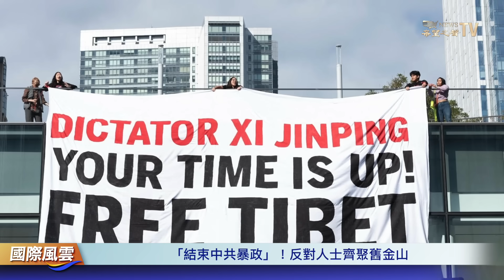哈馬斯大潰敗 整個營被以軍一鍋端 提出大數額人質換停火；挑戰中共統治 中國抗議者齊聚舊金山【國際風雲】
隨著#以色列國防軍 全面佔領 加沙城，哈馬斯 已經失去了對加沙地帶的控制。在軍隊推進的同時，極端分子正在向南逃亡。

11月13日 内容提要：

以：哈馬斯失去對加沙控制能力
美國對與伊朗有關組織發動第三次攻擊
「結束中共暴政」！反對人士齊聚舊金山
中國船隻涉嫌砍斷芬蘭管道 背後公司成謎
桑切斯特赦法案引軒然大波 尋求新首相任期